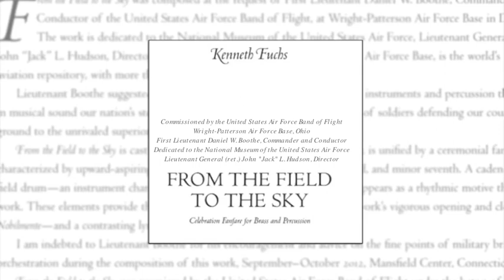FROM THE FIELD TO THE SKY by Kenneth Fuchs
Composer's Notes:  "FROM THE FIELD TO THE SKY was composed at the request of First Lieutenant Daniel W. Boothe, Commander and Conductor of the United States Air Force Band of Flight, at Wright-Patterson Air Force Base in Dayton, Ohio.  The work is dedicated to the National Museum of the United States Air Force, Lieutenant General (ret.) John "Jack" Hudson, Director.  The Museum, located at Wright-Patterson Air Force Base, is the world's largest military aviation repository, with more than 350 aircraft and missiles on display.

Lieutenant Boothe suggested that I compose a celebratory work for brass instruments and percussion that would capture in musical sound our nation's storied military heritage, from the valiant work of soldiers defending our country on the ground to the unrivaled superiority of United States armed forces in the air.

FROM THE FIELD TO THE SKY is cast in one movement in three sections.  The work is unified by a ceremonial fanfare theme characterized by upward-aspiring intervals of the perfect fourth, major second, and minor seventh.  A cadence played on the field drum - an instrument characteristic of military fife-and-drum corps - appears as a rhythmic motive throughout the work.  These elements provide the basis for musical development during the work's vigorous opening and closing sections - "Nobilmente" - and a contrasting lyrical middle section - "Tranquillo."

I am indebted to Lieutenant Boothe for his encouragement and advice on the fine points of military brass band orchestration during the composition of this work, September - October 2012, Mansfield Center, Connecticut.

FROM THE FIELD TO THE SKY was premiered by the United States Air Force Band of Flight under the baton of First Lieutenant Daniel W. Boothe at "Summon the Heroes:  A Veteran's Day Concert" on November 3, 2012, in the Modern Flight Gallery of the National Museum of the United States Air Force, Wright-Patterson Air Force Base, Dayton, Ohio."  --Kenneth Fuchs